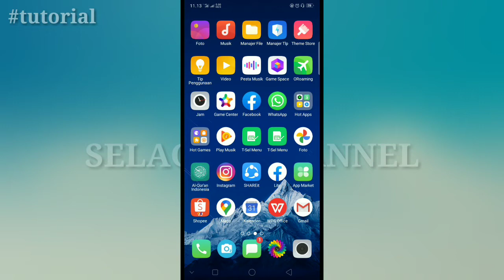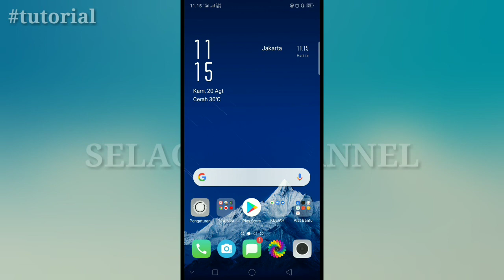CARA MEMBUAT HP ON OFF OTOMATIS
cara on off hp otomatis
setting hp on off otomatis
hp on off otomatis

assalamualaikum wr.wb.

pada vidio kali ini saya akan berbagi cara setting hp on off otomatis

semoga bermanfaat...